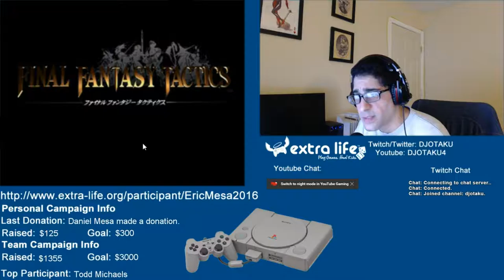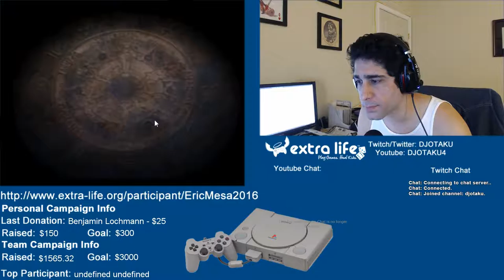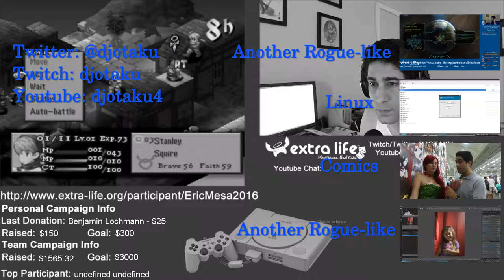ExtraLife Final Fantasy Tactics 02 - Let's Kill Some Kids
Some brigands attack as we round up for training. We have to deal with them and still haven't really had much explained to us (tactics-wise) compared to regular Final Fantasy games.